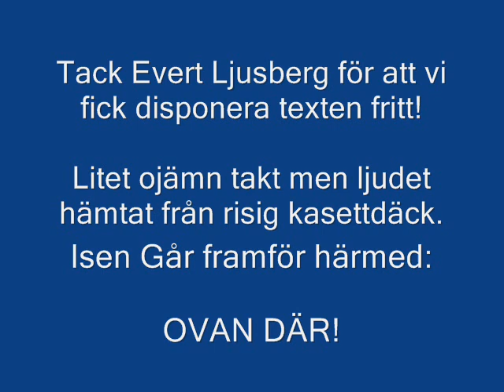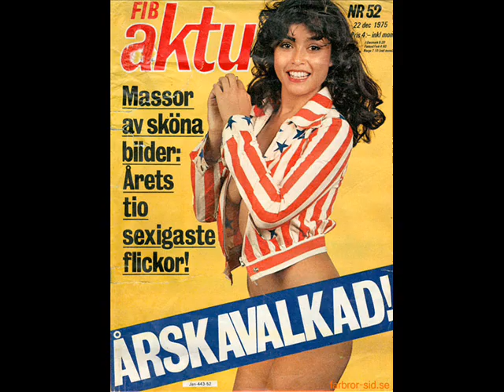ovan där.wmv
Evert Ljusberg fick ingen som ville spela in denna låt, texten var väl litet vågad för 30 år sedan. Vi fick disponera den till vår kassett 1985 vilket vi hyllar och tackar för!!! Leve Republiken Jämtland!